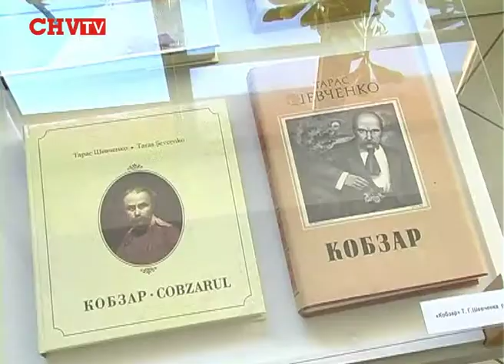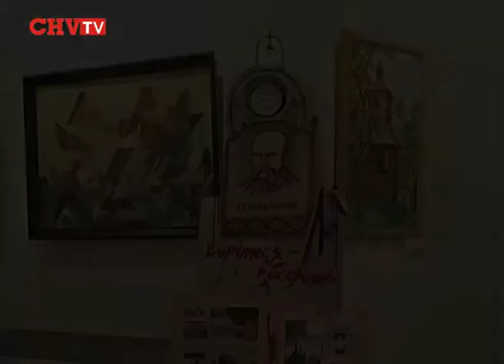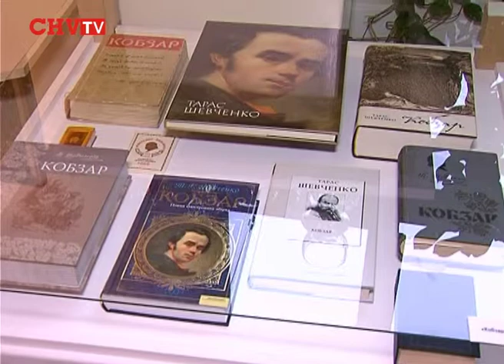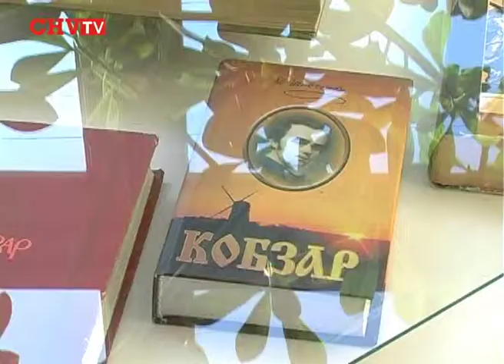Повернення до пам'яті - з нагоди 200-річчя народження Тараса Шевченка